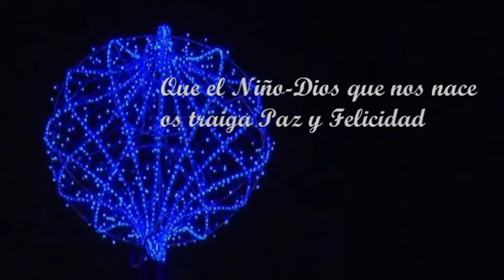Felicitación Navidad 2011 Blog MAVV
Felicitación navideña